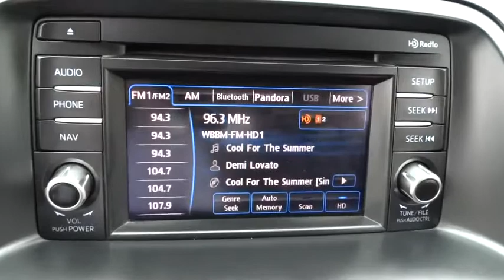2015 Mazda CX-5 Oak Lawn, Orland Park, Downers Grove, Naperville, Countryside, IL P3037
2015 Mazda CX-5

6750 W. 95th St.

2015 MAZDA CX-5 TOURING 2.5L I4 FI DOHC 16V ALL WHEEL DRIVE CLEAN CARFAX ONE OWNER Radio: AM/FM/CD/HD Modular Audio System w/6 Spkrs -inc: MP3 capability, audio menu voice-command , auxiliary audio input jack, Bluetooth hands free phone and audio, Pandora internet radio compatibility, SMS text message audio delivery and reply and USB audio input EXTERIOR Body-Colored Power Side Mirrors w/Manual Folding and Turn Signal Indicator Liftgate Rear Cargo Access Auto Off Projector Beam Halogen Daytime Running Headlamps w/Delay-Off Front Fog Lamps Tailgate/Rear Door Lock Included w/Power Door Locks INTERIOR 40-20-40 Folding Bench Front Power Door Locks w/Autolock Feature Remote Keyless Entry w/Integrated Key Transmitter, Illuminated Entry, Illuminated Ignition Switch and Panic Button Proximity Key For Doors And Ignition Power Windows w/Driver 1-Touch Up/Down 5 Person Seating Capacity Cruise Control w/Steering Wheel Controls Sport Shape Front Seats -inc: 6-way power adjustable driver's seat w/manual lumbar Proximity Key For Doors And Push Button Start MECHANICAL 4-Wheel Disc Brakes w/4-Wheel ABS, Front Vented Discs, Brake Assist and Hill Hold Front And Rear Anti-Roll Bars Transmission: 6-Spd SKYACTIV-Drive Sport Mode Dual Stainless Steel Exhaust w/Chrome Electric Power-Assist Speed-Sensing Steering Automatic Full-Time All-Wheel Drive Engine: 2.5L SKYACTIV-G DOHC 16-Valve 4-Cylinder SAFETY Dual Stage Driver And Passenger Seat-Mounted Side Airbags Low Tire Pressure Warning Airbag Occupancy Sensor Curtain 1st And 2nd Row Airbags Electronic Stability Control (ESC) Rear Camera Rear Child Safety Locks Side Impact Beams Blind Spot Sensor ABS And Driveline Traction Control